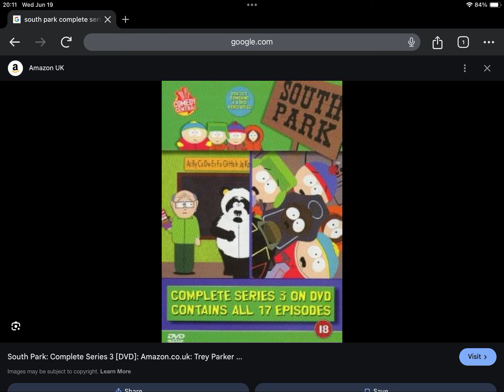Happy Late 23rd Anniversary to South Park The Complete Series 3 (2001)!